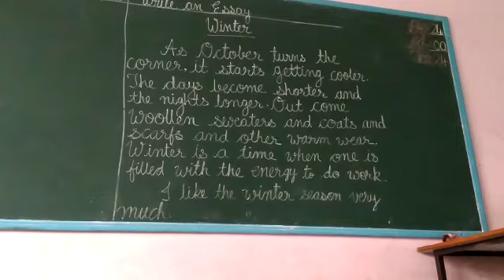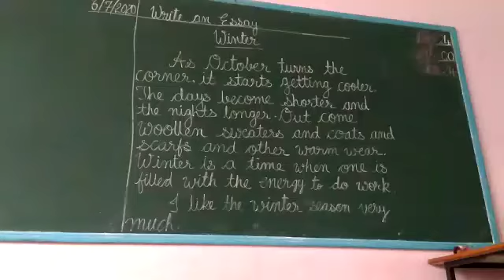Std 2 grammar essay on winter